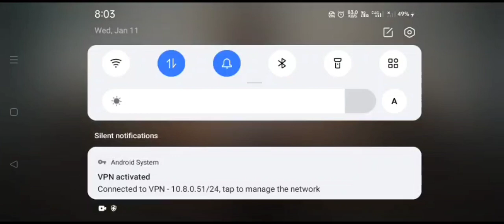We'll Done✅KRAFTON. Pubg mobile lite new update2.0 mb update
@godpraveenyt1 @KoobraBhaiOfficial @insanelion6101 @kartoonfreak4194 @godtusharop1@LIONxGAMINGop